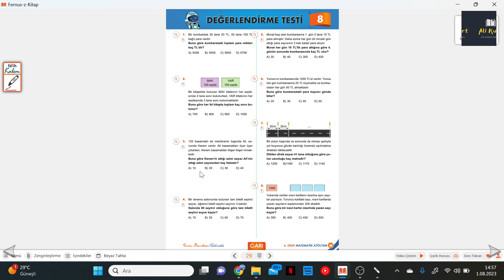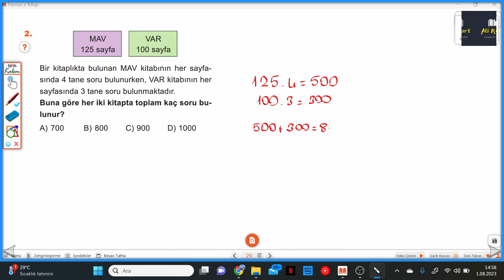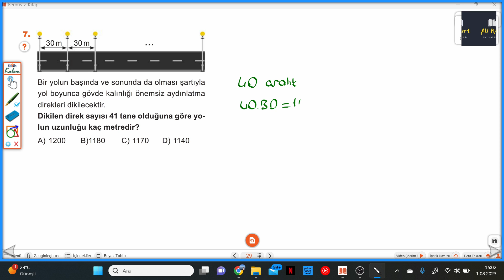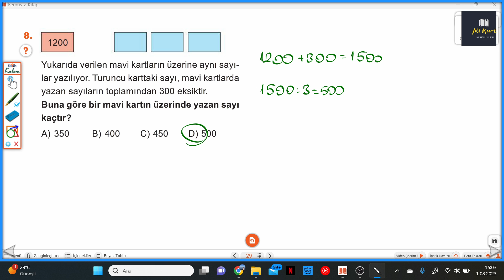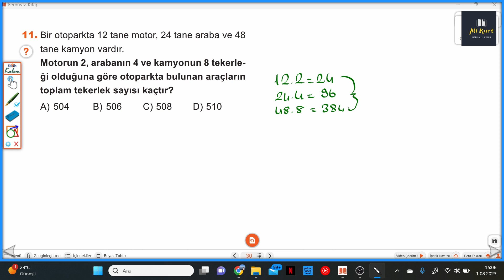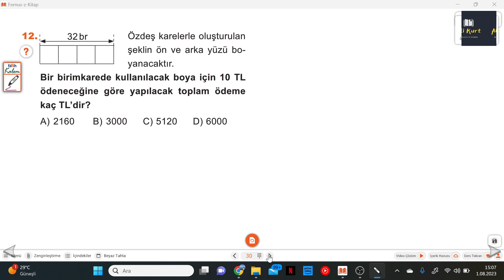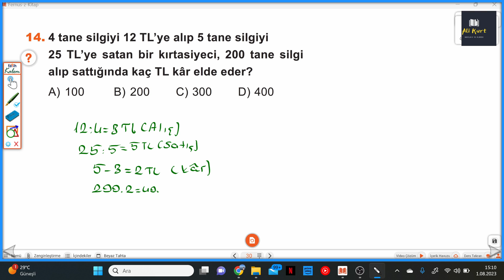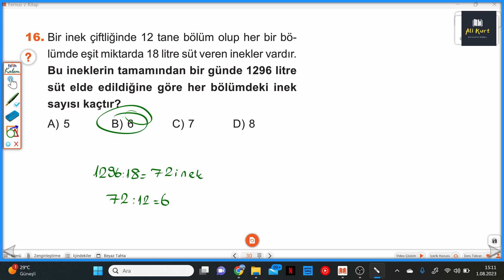6 SINIF ATÖLYEM S.29-30 DEĞERLENDİRME TESTİ 8